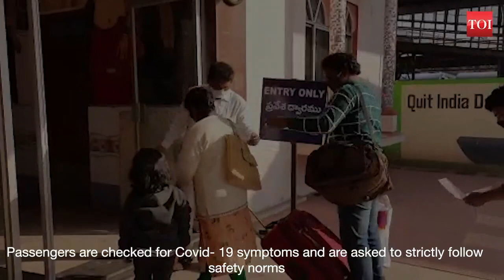Covid-19: No visitors, only bona fide passengers allowed on platforms at Vizag railway station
In view of Covid-19 (Novel Coronavirus), only bona fide passengers are allowed on the platforms to board train from Visakhapatnam railway station. Passengers are checked for Covid-19 symptoms by the railway employees and are also asked to strictly follow safety norms at the station. Visitors accompanying the passengers are not allowed on the platform to keep a check on the Covid-19 situation in Visakhapatnam. Services of almost all trains to key destinations from Visakhapatnam railway station were restored on December 1.